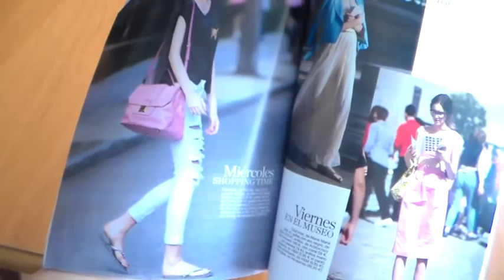DIY: Boyfriend Jeans Rasgados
Hola mis chiquis se que he tardado un poco en volver pero bueno algunos/as de vosotros/as sabéis que mi peque estuvo malito de varicela y a pesar de haber estado en casa no he tenido ocasión de poder tener calma!. Hoy os traigo una manualidad original y creativa que puede daros ideas a la hora de escoger un pantalón estilo boyfriend jeans que bien no encontréis porque no os guste ningún modelo o bien no se ajuste a vuestro bolsillo. Espero que os resulte útil este DIY ya que lo he hecho con mucho cariño y para poder compartirlo con todos/as vosotros/as. No obstante, cualquier duda, comentario o sugerencia que queráis hacerme dejádmelo saber abajo en los comentarios y os responderé a la mayor brevedad. Espero que tengáis un buen inicio de semana!!!...

Todos los productos que muestro de la página iHerb.com los podéis conseguir con un descuento de 5$ si es vuestra primera compra y si es inferior a 40$ o si la compra es superior a los 40$ os harán un descuento de 10$ utilizando mi código personal.
Para contactar conmigo podéis hacerlo en
o a través de mensaje privado por Youtube o Facebook.